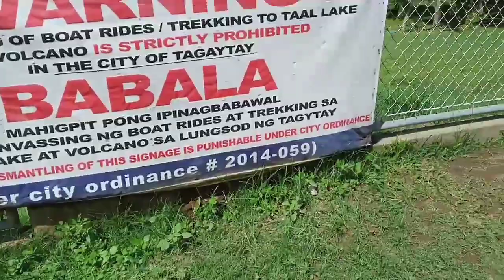ROAD TRIP TO TAGAYTAY (Vlog#32)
Road trip to tagaytay

travel blog tagaytay philippines
tourist attractions tagaytay philippines
travel tagaytay
tagaytay philippines tourist spots

it is one of the country most popular destination for domestic tourism because of its scenery and cooler climate provided by altitude.tagaytay overlooks taal lake in Batangas and provide views of (taal volcano island) in the middle of the lake through various vantage points situated in the city.